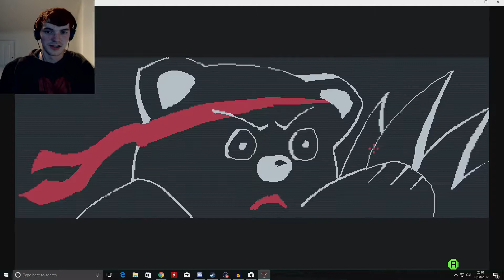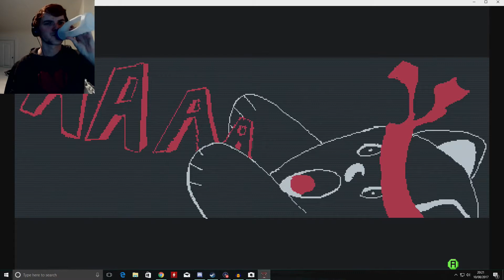.....WHAT - Foreman Plays: Tourists Kidnapped A Little Bear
Uhhhh

Your Presenter: Foreman